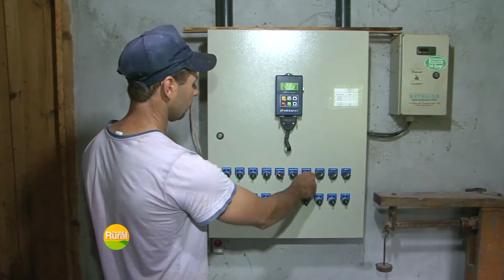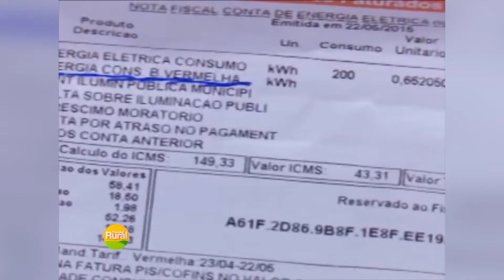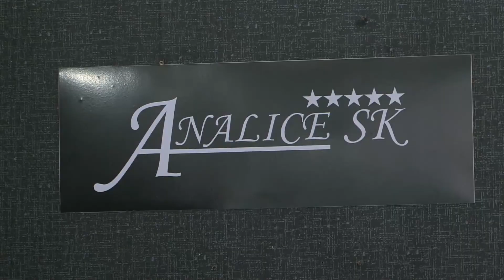TAROBÁ RURAL - 21 06 2015 - BLOCO 01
VT - CUSTOS ENERGIA PROPRIEDADE
VT - CONTRATOS FUTUROS SOJA
COTAÇÃO AGRÍCOLA
VT - INTERLEITE
O-MUNDI